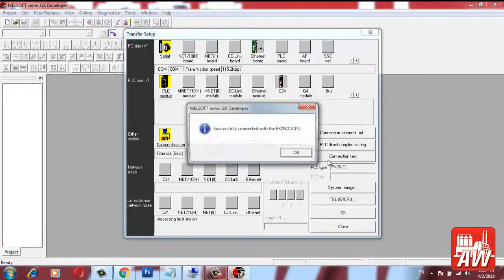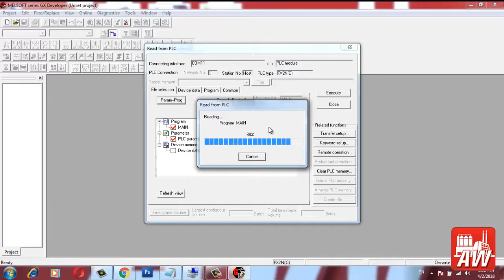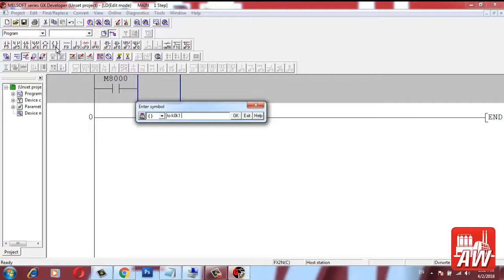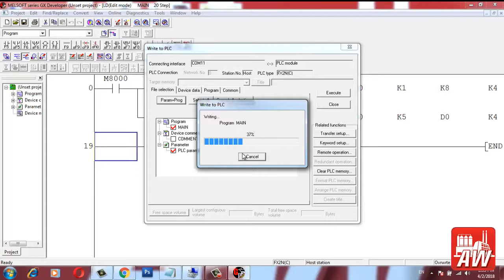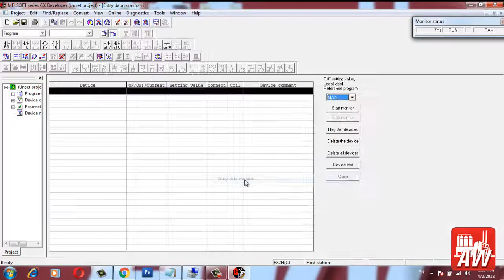Mitsubishi FX2n-4AD-PT Complete Review & Programming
In this Video Mitsubishi Fx2n-4AD-PT Programming